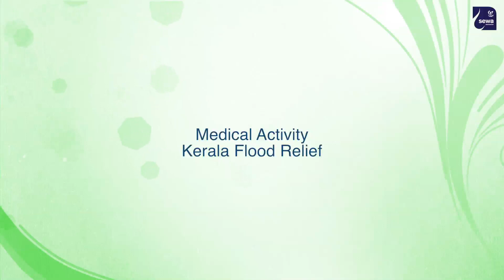Sewa International Medical aid to Kerala flood victims 2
Sewa International Medical aid to Kerala flood victims